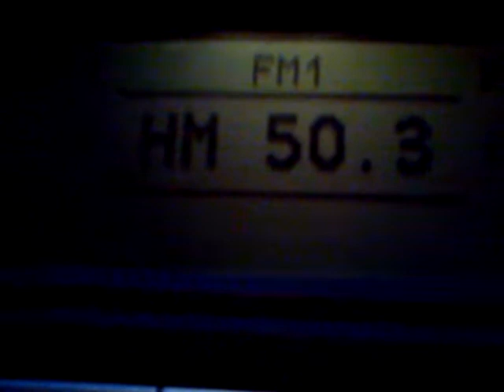102.5 - Radio 538 received in Bochum, Germany with dynamic PS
today I had a very nice signal of Radio 538 from Tjerkgaast (190km), allowing the reception of dynamic PS.